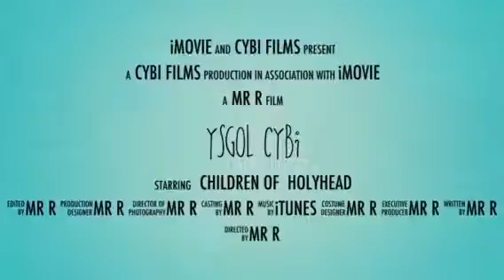Cipolwg Ysgol Cybi Preview #1